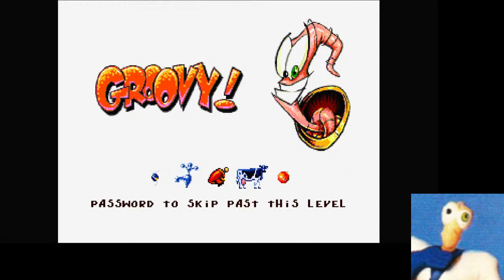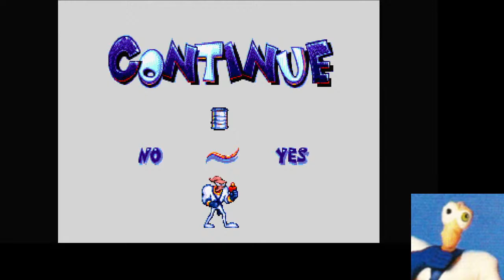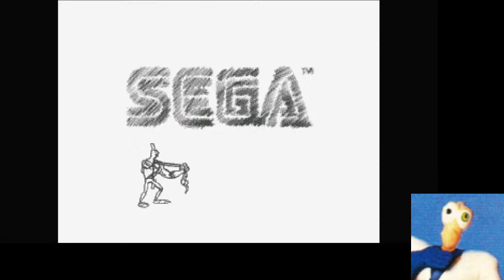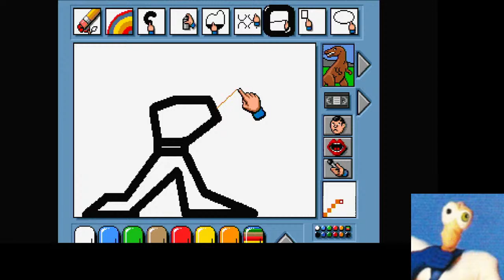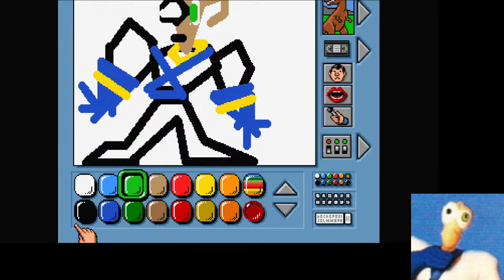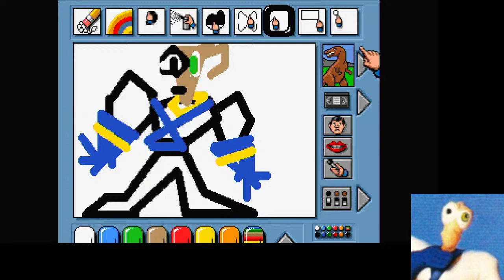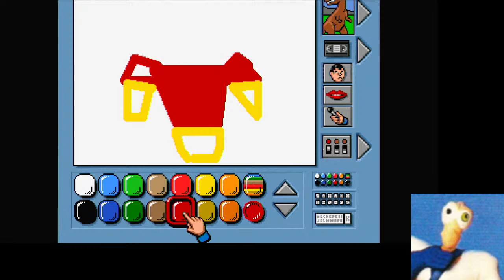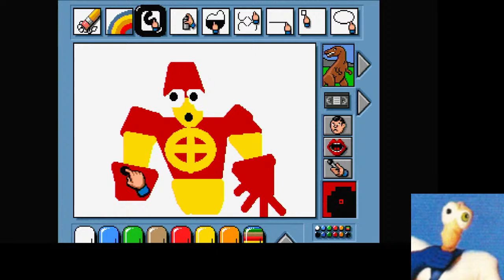testing livestreaming by playing Earthworm Jim special edition